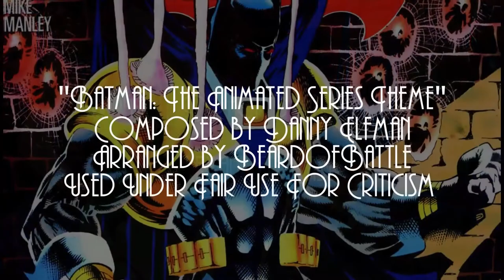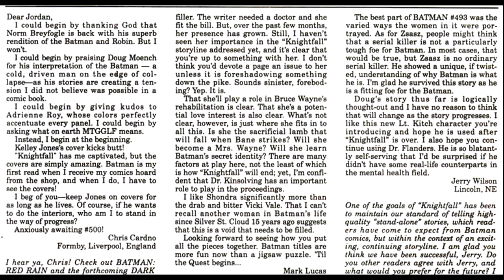Breaking Down The Knightfall Saga: Knightfall, Act 10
Jean-Paul prepares to take on Bane.